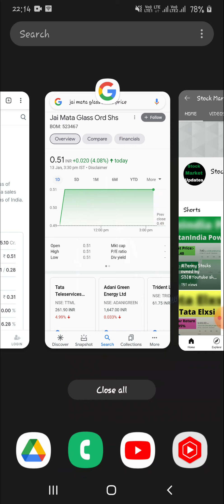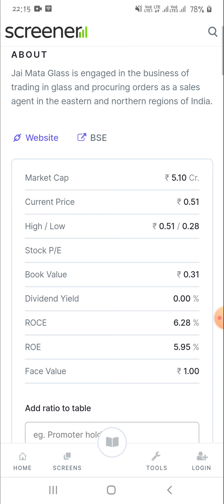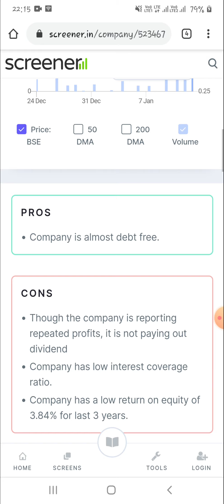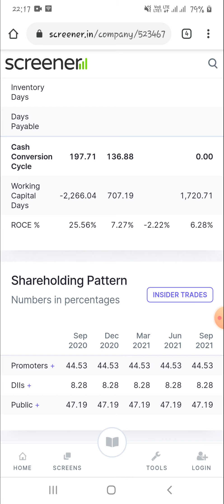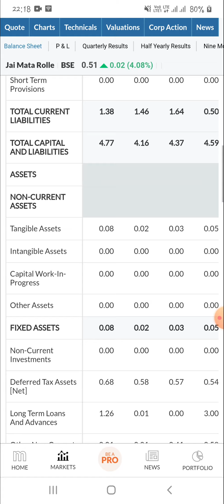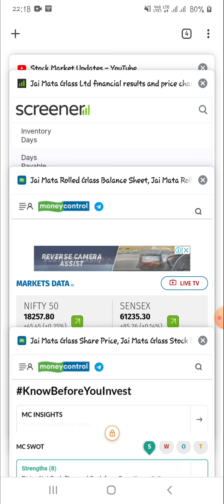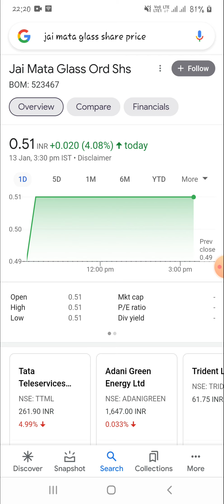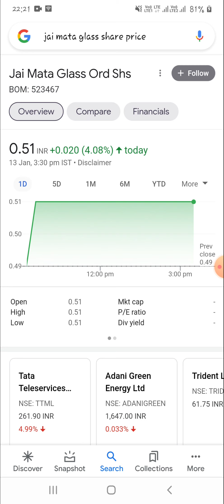Jai Mata Glass Ltd Share News।। सिर्फ 0.51 पैसे का शेयर बनाएगा करोड़पति।। जल्दी खरीद लो 10+ जायेगा।।